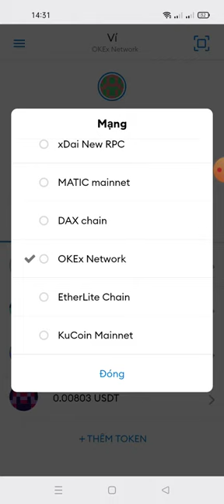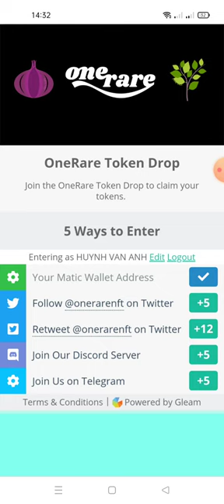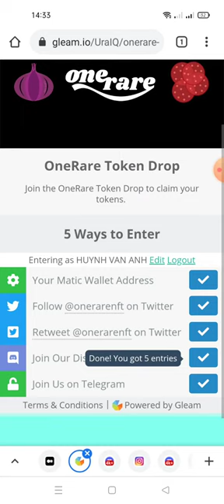hướng dẫn nhận 250 ORA Tokens (For 2000 Random Participants) mạng polygon MATIC)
Link ĐK mình để dưới phần bình luận nhé ae